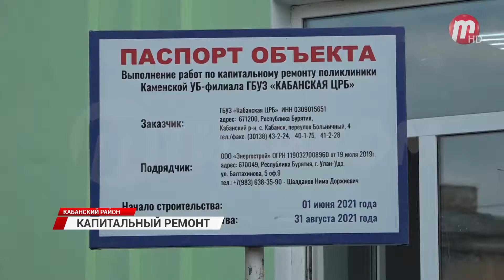В Каменске завершается капитальный ремонт поликлиники и терапевтического отделения